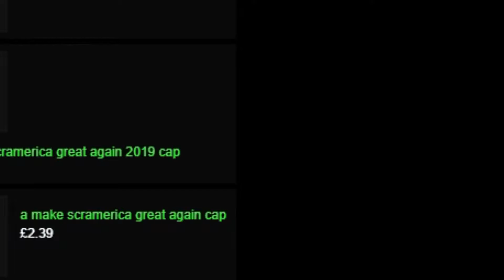AKA Tries SCRAM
wtf is this game

AKA is a channel run by 4 amigos who like to play games and do other stuff maybe sometimes, it's pretty cool.